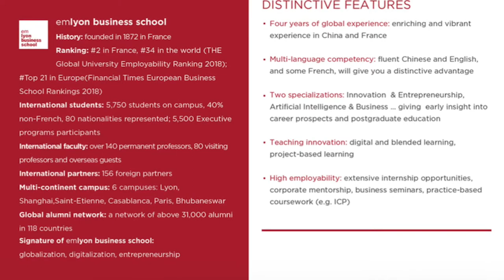Asia Europe Business School, East China Normal University